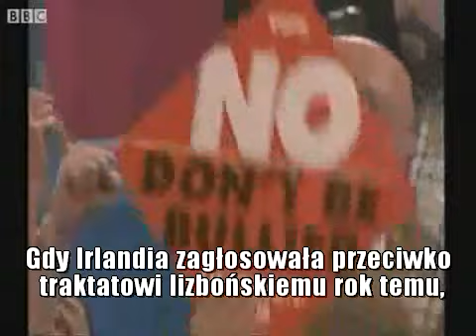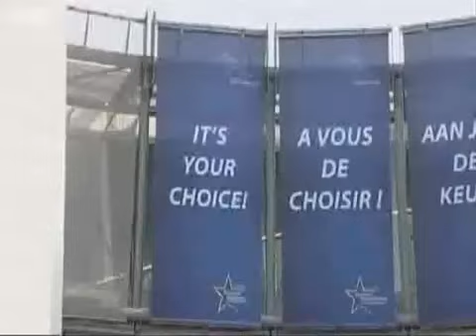Nigel Farage - kilka zdań o Unii Europejskiej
Krótkie podsumowanie Unii Europejskiej z okazji dnia św. Patryka.